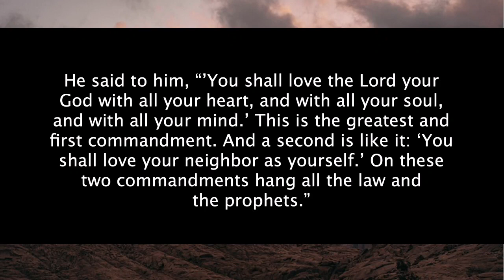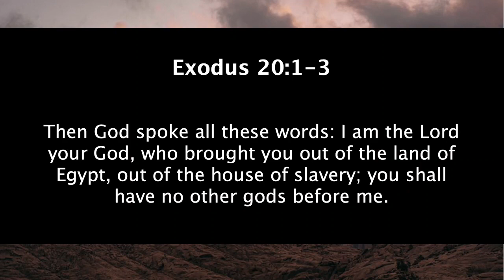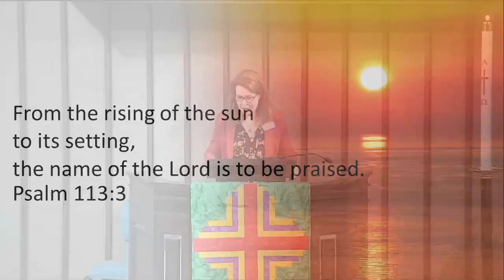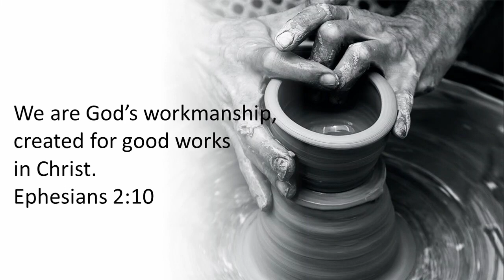11 12 2023 Sermon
This is the sermon delivered on, Sunday, November 12, 2023 for Grace Presbyterian Church in Plano, TX.